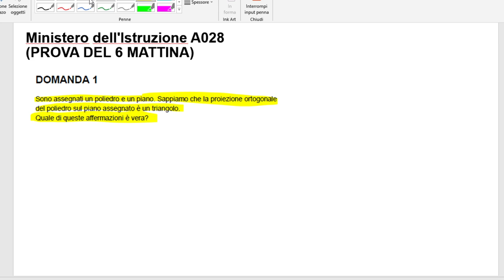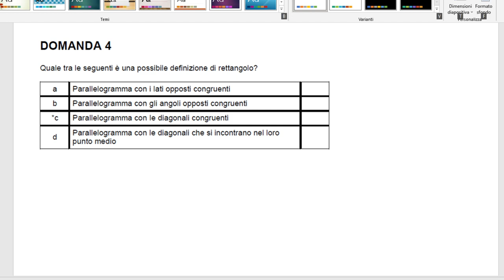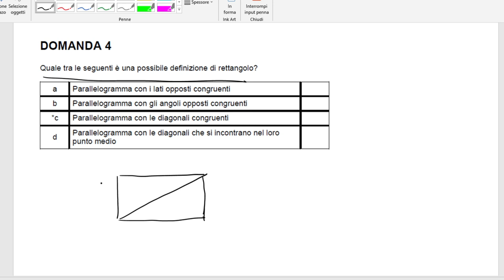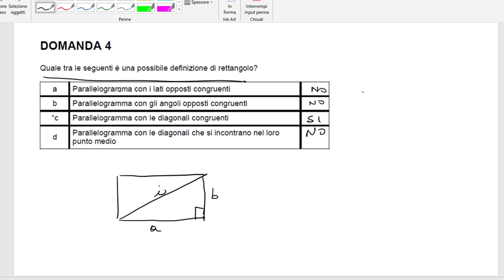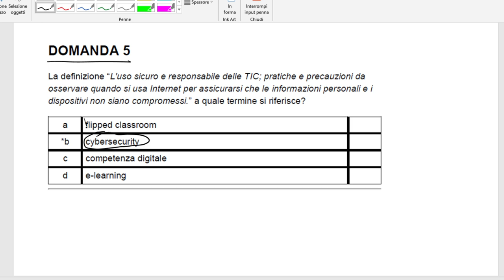CONCORSO STEM A028, TRACCE SVOLTE (1-5) MATTINA 6 LUGLIO